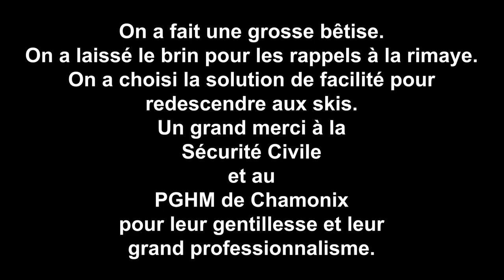Surcouf sortie Comino-Grassi-Miotti Mont-Maudit goulotte alpinisme montagne Chamonix Mont-Blanc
Mars 2022, goulotte, montagne, alpinisme... Surcouf sortie Comino-Grassi-Miotti, Pointe de l'Androsace, Mont-Maudit... Chamonix Mont-Blanc massif... Superbe goulotte de 350 mètres avec une première longueur raide et un petit ressaut dans la dernière, le reste de la voie est a 75°/80° max... 7/8 longueurs (on a doublé la première), les relais sont en place... Merci à Stéphanie Dupont... Départ depuis l'Aiguille du Midi et retour par la Vallée Blanche.
- Ouverture de Surcouf : Martine Girod, Godefroy Perroux, Thierry et François Damilano en octobre 1995.
- Ouverte de la Comino-Grassi-Miotti : Gianni Comino, Gian Carlo Grassi et Giuseppe Miotti en juin 1979.
- Remonter la première goulotte sur 2/3 longueurs, 85° max (Surcouf). La première longueur est raide. Remonter ensuite les pentes de neige et glace sur 5 longueurs 70/80° max (Comino-Grassi-Miotti). Il y a un petit ressaut de 10 mètres à 85° dans la dernière longueur. On arrive à une brèche, fin de la voie.
00:00 Remontée de la Combe Maudite.
00:57 Passage de la rimaye, premières goulottes.
05:57 Fin des goulottes du bas, pentes médianes.
09:48 Le passage raide du haut.
10:40 Arrivée au sommet de la voie.
11:30 Treuillage hélico depuis le sommet.

Points géographiques marquants
- Aiguille du Midi 3848 mètres
- Glacier du Géant 3100 mètres
- Combe Maudite 3500 mètres
- Pointe de l'Androsace 4107 mètres
- Mont-Maudit 4465 mètres